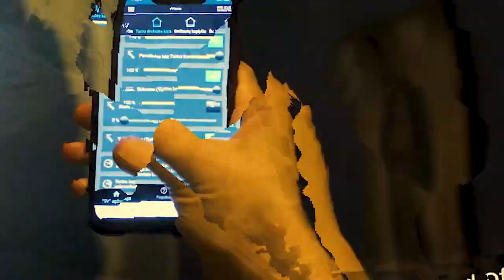Vilnius, Lithuania - tourist attractions and things to do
Vilnius is the capital of Lithuania and its largest city. It is known for the architecture in its Old Town, declared a UNESCO World Heritage Site. The main landmarks of the city are the Gediminas Castle Tower, the Vilnius TV Tower, the Gate of Dawn, Pilies Street, and The Palace of the Grand Dukes of Lithuania. The most beautiful churches in Vilnius are the St. Anne's Church, the Cathedral Basilica of St. Stanislaus and St. Ladislaus, and the Church of St. Johns.